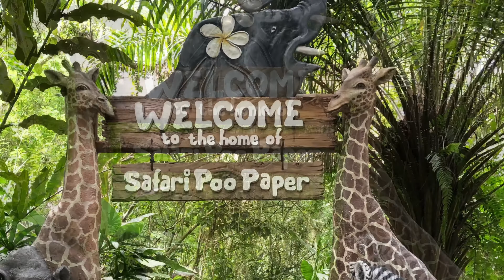Safari & Marine Park Bali part 1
2018 AUG